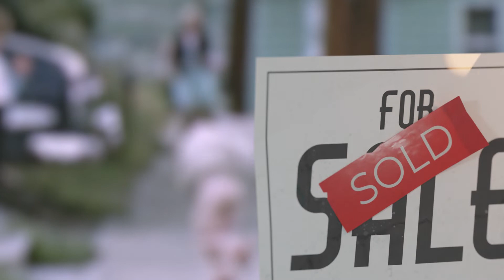The Revolution continues!